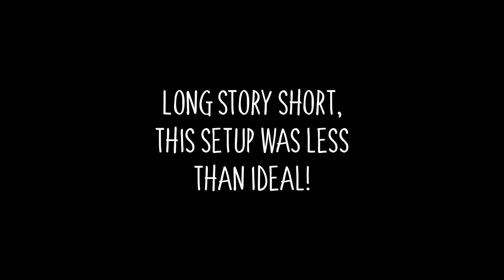Building my New Workshop - 2 Years+ Timelapse!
Building my new workshop while remodeling a 5 story townhouse full time is not an easy task, especially when you decide to do the remodeling all by yourself!

This video features the full build from beginning to end of one half  (26 sqm or 280 sqft) of my new workshop. I started building it on December 2017 and finished it over two years later, on March 2020!

The garage, where sit my biggest tools is still a work in progress...

Power Tools

Shop Accessories

Job site radio (PAID LINK)
Pocket hole jig (PAID LINK)
Dust mask (PAID LINK)
Mask filter (dust) (PAID LINK)
Mask filter (voc) (PAID LINK)
18" magnetic tool holder bar (PAID LINK)

Music